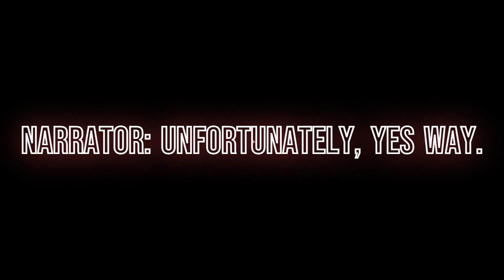Escape From Tarkov: I might be bad, or might be bullshit.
IDK if I pinged one or more rounds off this guys helmet or if im just dog water or what? But , it tilted me just the same.